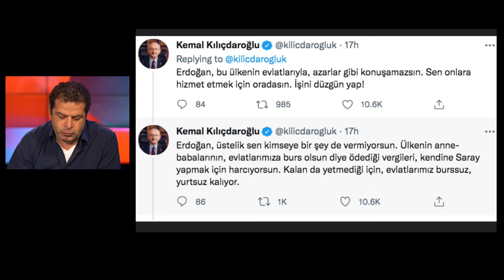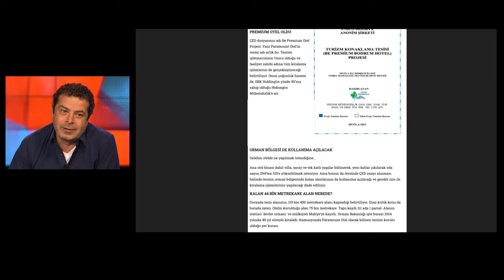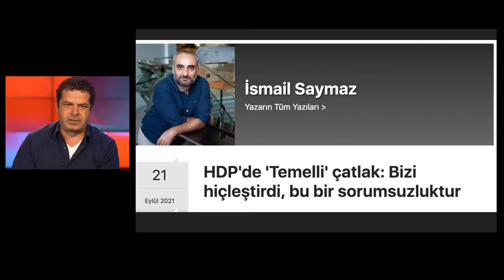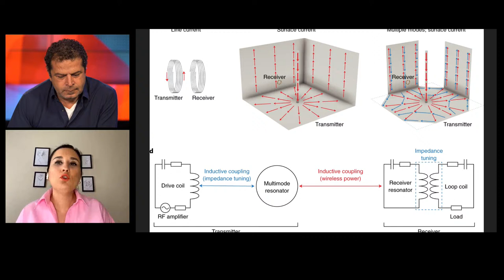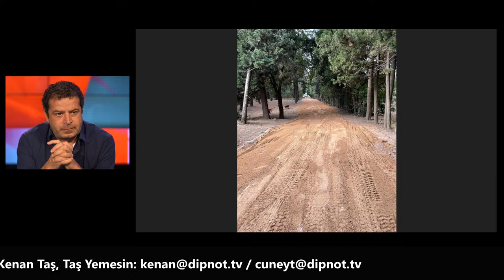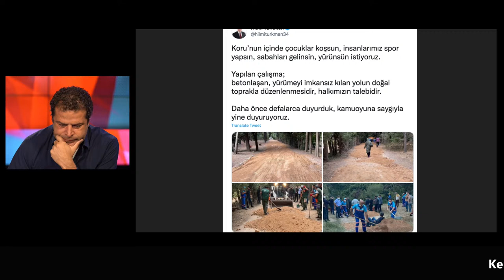MUTFAK MASRAFLARI AK PARTİ İKTİDARINI NASIL SARSIYOR?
Cumhurbaşkanı Erdoğan, temeli 4 yıl önce New York’un Manhattan bölgesinde atılan Türkevi’nin (Turkish House) açılışını yaptı. Açılışa hangi önemli isimler katıldı? Yurt ve ev kiralarındaki pahalılık nedeniyle barınamayan ve okullarını bırakmak zorunda kalan gençler, başlattıkları “Barınamıyoruz” eylemlerinin 2. gününde de geceyi sokakta geçirdi. Öğrencilerin barında çilesi sürerken yurt fırsatçılığı nasıl gün yüzüne çıktı? Cüneyt Arkın, üniversite öğrencilerinin barınma sorunuyla ilgili olarak ne tepki gösterdi? CHP’li Tuncay Özkan, Erdoğan’ın ABD’deki konvoyunun görüntülerini paylaştı, israf olduğunu söyledi. Boris Johnson, Türk Evinin önünden 3 korumasıyla geçerken görüntülendi, kameralara selam verdi. Hangi bakanlar Central Park’ta sabah yürüyüşünde? Validebağ Korusu’nda neden gerginlik yaşandı? Sabahın erken saatlerinde koruya gelen belediye çalışanları, bölgeye moloz ve kum döktü mü? Paramount Otel’i genişletmek için başvuru yapılmış. Bahadır Özgür, Gazete DuvaR'da yazdı. Kılıçdaroğlu’nun, "Kürt sorununu HDP ile çözebiliriz" ifadesine İyi Parti'den ilk açıklama geldi. Detaylar neler? HDP'liler İsmail Saymaz'a konuştu. Sezai Temelli'nin açıklamaları HDP'de nasıl yankı buldu? Şırnak'taki kömür ocağında 5 kamyonun kabin kısmını kepçeyle ezen iş makinesi operatörü Hakan Mağrur nasıl kendi şahsına ait olan 5 araca zarar verdiğini açıkladı? Teoman, Harbiye konserinde akrabası olan Erdal Eren için yazdığı ‘İki Çocuk’ şarkısını ilk kez canlı söyledi, hikayesini paylaştı. Rıdvan Dilmen’den ‘710 bin lira’ iddiasına yanıt verdi. Maaş alıyor mu? Aşı karşıtı Brezilya devlet başkanı Jair Bolsonaro, neden NY’ta pizzacıya alınmadı? Demokrat Partili Ocasio-Cortez'in 'zenginleri vergilendirin' elbisesinden nasıl vergi borcu çıktı? Loud and Proud'dan bugün bize gelenler neler? Gazeteci Cüneyt Özdemir gündemin nabzını tutmaya devam ediyor.